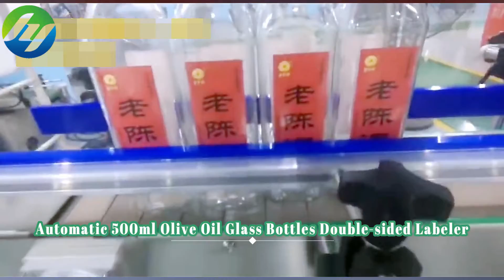Automatic 500ml Olive Oil Glass Bottles Double sided Labeler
Automatic Front and Back Double Sided Flat Bottle Non-dry Self Sticker-on labeling machine for square jars label applicator

◆Double-sided sticker label applicator details
☛Technical description

Driving Mode: Servo Type
Yield: 20-150pcs/min
Operating direction: Left or Right